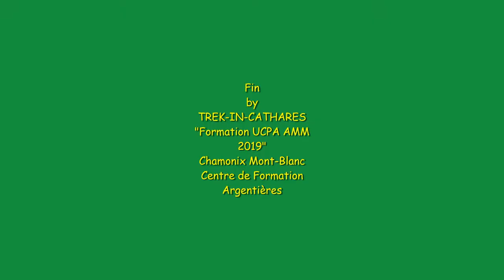Aiguillette d'Argentière , Formation UCPA AMM Chamonix Mont-Blanc Argentière by TREK-IN-CATHARES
Je vous emmènes dans les Alpes à Chamonix Mont-Blanc sur le site d'Argentières en formation AMM dans le centre de Formation UCPA , Nous irons crapahuter dans le Massif des Aiguilles Rouges !